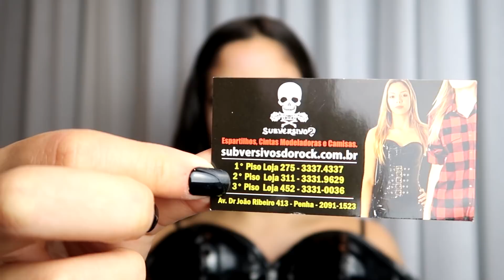DIY: Make e fantasia Mulher Gato!